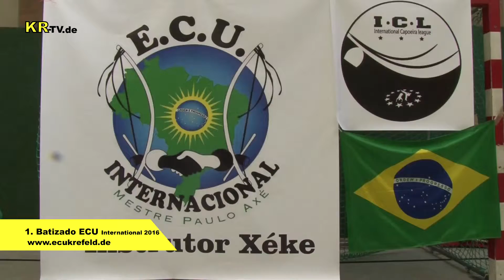KR-TV.de 0133 1. Kinder Batizado ECU international 2016